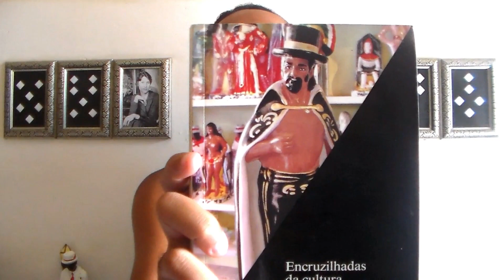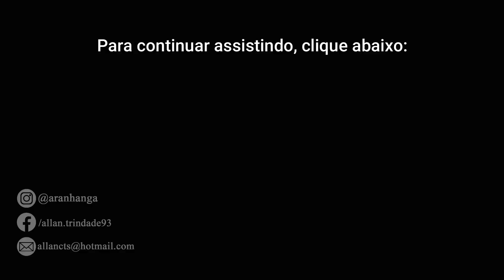#121 - ENCRUZILHADAS DA CULTURA pt.1 - TADEU MOURÃO